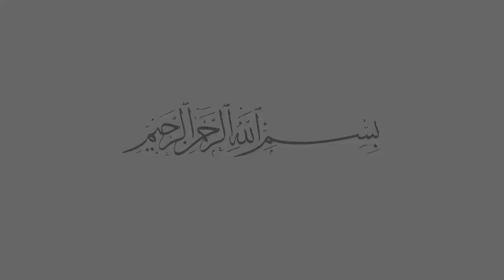ദിക്റിന്റെ മഹത്വം | Ramalan Islamic Speech in Malayalam 2020 | Kabeer Baqavi Ramadan Speech 2020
ദിക്റിന്റെ  മഹത്വങ്ങൾ | ISLAMIC SPEECH  MALAYALAM | ISLAMICSPEECHTV.COM | KABEER BAQAVI | ISLAMIC SPEECH IN MALAYALAM 2020 | LATEST ISLAMIC SPEECH MALAYALAM | RAMALAN SPEECH 2020

Latest Speech Malayalam | Islamic Speech Malayalam 2020 |  Mathaprabhashanam

കൂടുതൽ പ്രഭാഷണങ്ങള്‍ ലഭിക്കാൻ താഴെ കാണുന്ന YouTube Linkൽ Click ചെയ്യുക.

06. ചോദിച്ചെത്തിയവന് നീ നൽകിയ സ്വദഖയുടെ മഹത്വം | Islamic Speech Malayalam | Sirajudeen Qasimi -

This Malayalam YouTube Channel ( Islamic Speech Malayalam ) contains copyright @ Islamic Speech Malayalam.